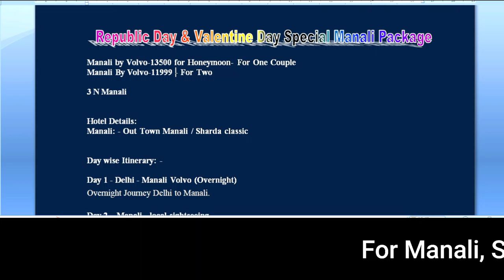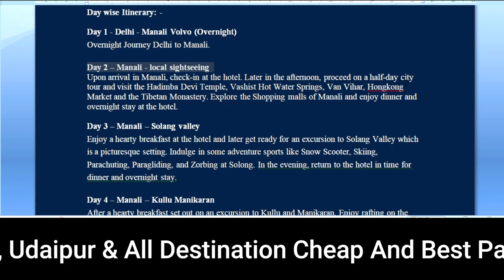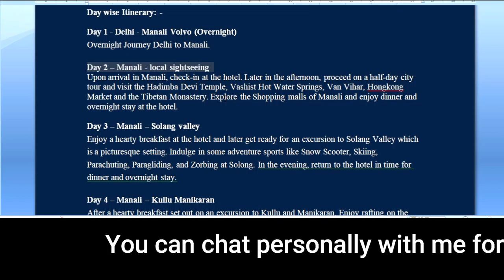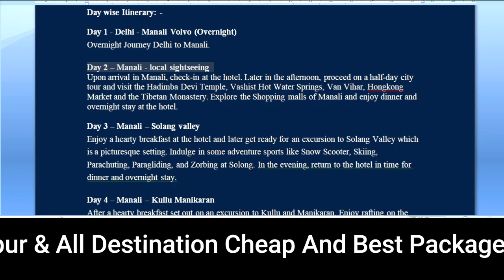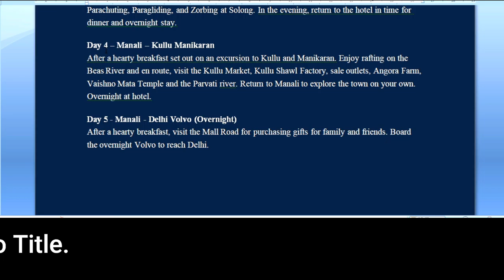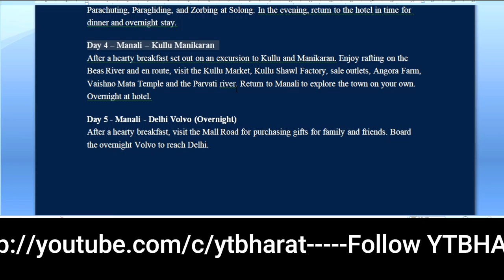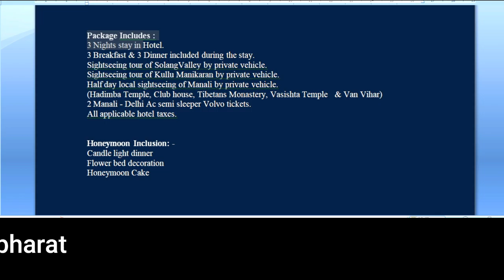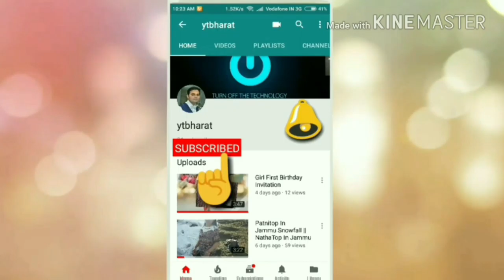Manali Super Special Volvo Package On Republic & Valentine Day @5999 | For Booking Call:80104-28280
Manali Super Special Honeymoon & Family Travel Package On Republic & Valentine Day Excusive On YTBHARAT.

1)13500 For Honeymoon Package For Couple.
2)11999 For Non Honeymoon For Two.
For Manali | Manali | Shimla | Kufri | Dalhousie | Auli | kashmir | Kerala | Andaman | Udaipur | Nainital | Rishikesh Rafting & Camping
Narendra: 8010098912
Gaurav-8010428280